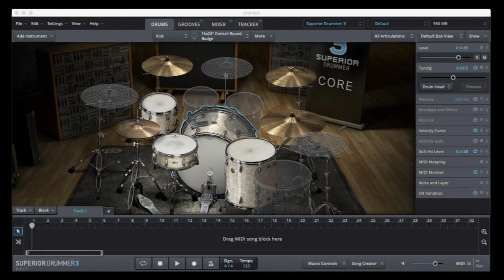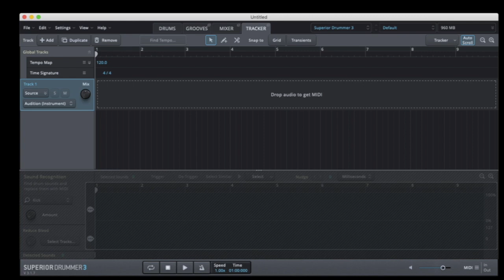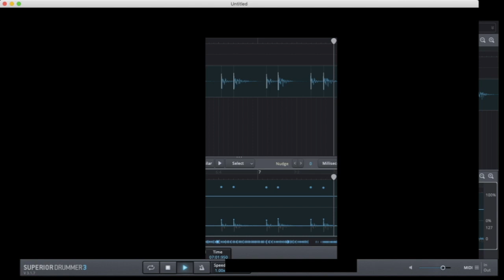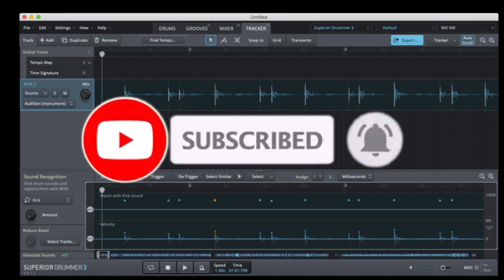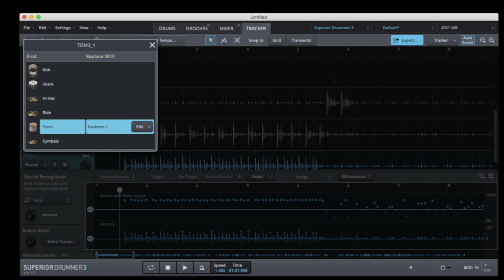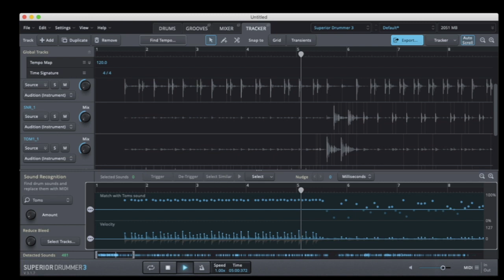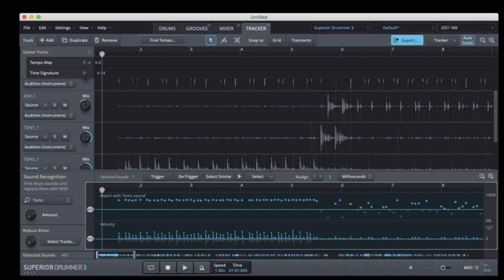🥁 Bateria Midi con SUPERIOR DRUMMER 3 Mac // Convertir baterías reales en MIDI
Bateria Midi con superior drummer 3 Mac
Como Reemplazar el sonido de una bateria a MIDI
Convertir baterías reales en MIDI

Hola Amigos hoy Hice este Video de uno de los mejores Plugings de bateria que hay El superior Drummer 3. En el video veremos como reemplazar el sonido de una bateria acustica a midi. Espero les guste.

Inicio 0:00
Reemplazar bombo 1:02
Reemplazo de Tarola (snare) 3:15
reemplazo de Toms 5:28
Comparación de Bateria original con la Sustituida 7:12